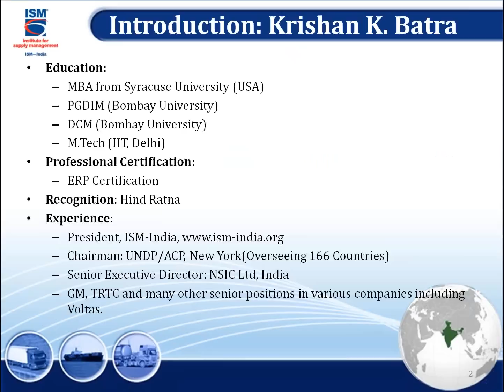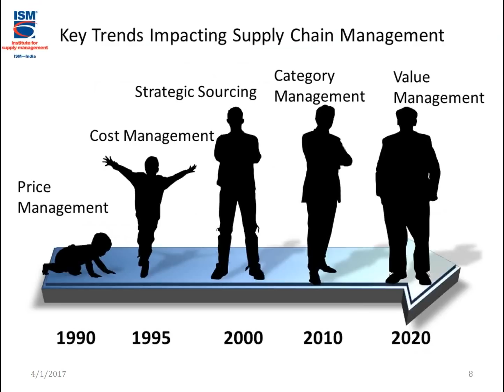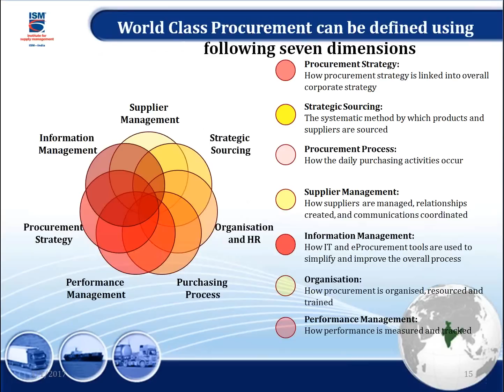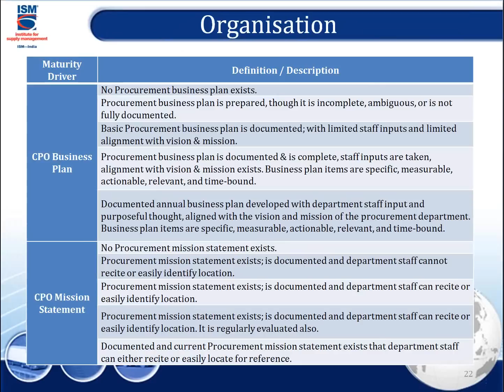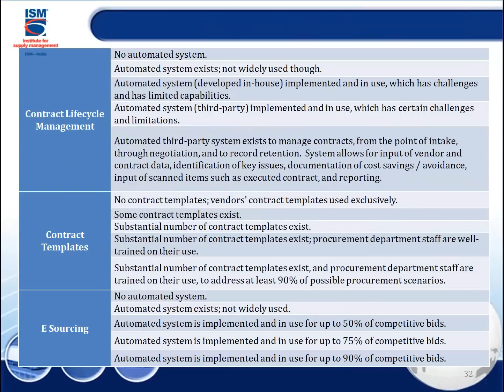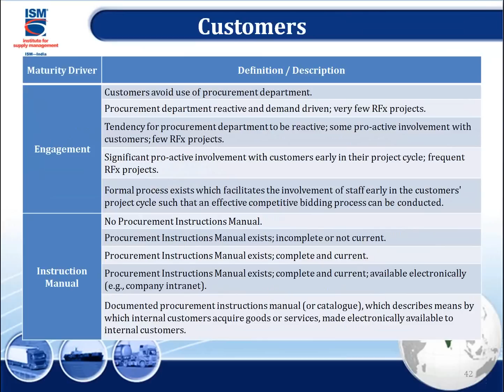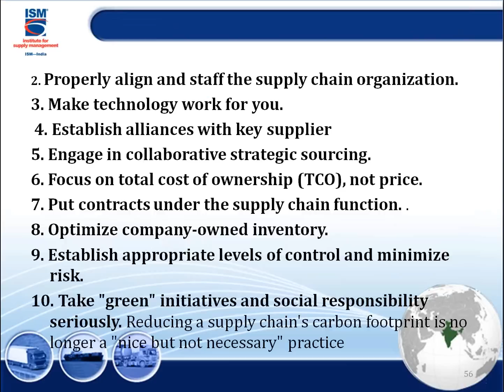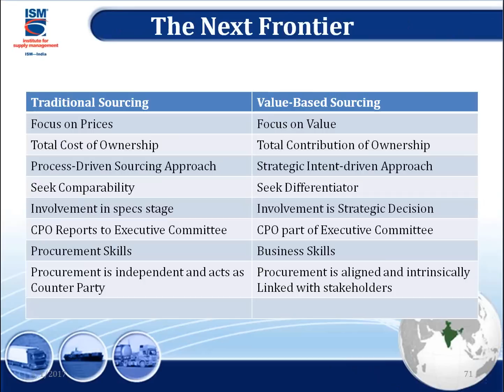Best Practices in Procurement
What makes a supply chain organization best in class? The answer will vary for each company, but there are some practices that many leading companies are adopting now. In this webinar you will get an overview of these tools to take your performance to new levels of excellence, increasing your professional value as well as the value of your organization.